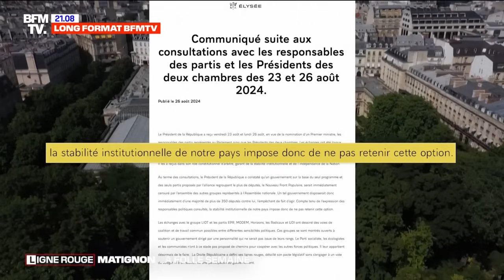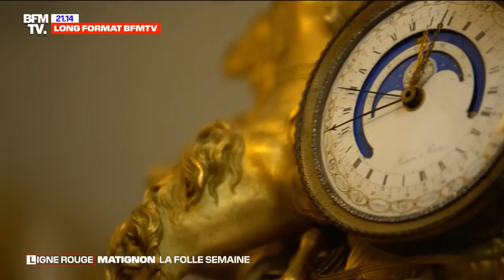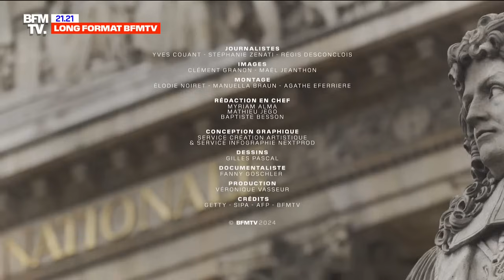Matignon, la folle semaine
Après près de 2 mois d’errance, Michel Barnier a donc été nommé jeudi 5 septembre au poste de Premier ministre. Un visage récurrent, indéboulonnable de la vie politique française : le résultat d’intenses tractations en coulisses. Emmanuel Macron a multiplié les rendez-vous, les coups de téléphone, orchestrant les leurres, les fausses rumeurs. Comment cette nomination s’est-elle finalement décidée ? Quelles alliances ont été nouées ? Quelle marge de manœuvre pour le futur Premier ministre ? « Matignon, la folle semaine » une enquête de Yves Couant, Stéphanie Zenati, Régis Desconclois avec Elodie Noiret et Agathe Ferrière.